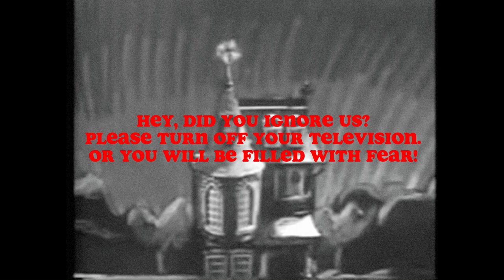Pinwheel/Nickelodeon 1977- 1978 Anti piracy screen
This was basically Nickelodeon in 1977. Anyway, this is a new series called, “Nickelodeon Anti-Piracy Screen.” I hope you enjoy the series!